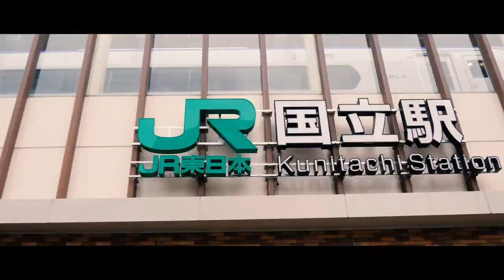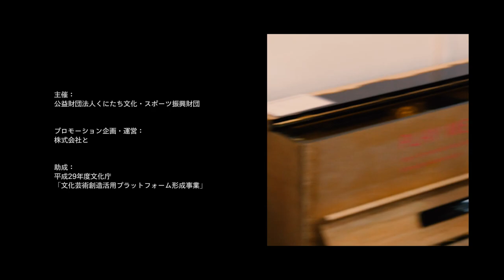MV "Digest of Play Me, I’m Yours Kunitachi 2018"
Play Me, I’m Yours Kunitachi 2018

Project Founder: Luke Jerram
International Project Manager: Sally Reay

●Management Team
理事長　竹内光博
事務局長　高橋一成
館長　松澤純一
プロジェクトマネジメント：島崎要子

●Promotion Team
クリエイティブディレクション：丸山晶崇
総合コーディネート：洪華奈
ウェブデザイン・広報戦略：八崎篤

●Technical Team
清水調律所　清水利夫
秋川楽器　　竹内益司
(株)国立ピアノサービス　野村克将
(有)ムサシ楽器/荻尾賢太・荻尾雄二・荻尾剛・荻尾佳治
(株)イデア・アート　山形俊平

●piano寄贈者
桃井聰子　向井知佳子　西嶋奈美　Mariko Yoshino　宇佐美嘉彦様　    大井陽子　KIYOMI TANIKAWA　南区自治会　（株）国立ピアノサービス

●piano装飾
ノマドアート（企画:成清北斗）　能作淳平　よしいちひろ　国立本店「ほんとまち編集室」　関田孝将　高柳明　すずきらな　フミカ　やまさき薫　鈴木亨/石塚雅哉/新井もも/恒川莉沙

●Kick Off Event
演奏：菊池亮太(Pf)　久道匠人(Pf)　武本和大 (Pf)　小林千夏 (Sax)　川崎　亮 (B)　北井誉人 (Ds)

賛助出演：笠原千熙/杉山綾音/篠田竜伸/篠田修児

音響：横山弘之
生花協力： SAEDECO 長阪雅子 坂元亜里彩

●運営
ピアノクルー：佐藤眞　佐藤由維子　羽田航祐　中島真由美　野﨑祐子　たまぷらねっと（日塔龍也・倉林明彦・小林碧葉・小林葉子）　国立市シルバー人材センター会員

●調律：清水利夫　竹内益司　鴨下ゆかり　荻尾賢太

●撮影：RIKA OZAWA
●映像：松岡 真吾
●演奏：武本和大(Pf)　川崎亮(B)　北井誉人(Ds)
●編曲 : 武本和大
●協力： ブリティッシュ・カウンシル　国立音楽大学　東日本旅客鉃道株式会社八王子支 社　株式会社JR 中央ラインモール　株式会社国立ピアノサービス　夢木香株式 会社　株式会社イデア・アート　むっさ21富士見台名店街商業協同組合　協同組合国立旭通り商店会　スターバックス コーヒー 国立店　(社）国立市シルバー人 材センター　ヤクルト中央研究所

●協賛： 宮地楽器　有限会社ムサシ楽器 清水ピアノ調律所　秋川楽器 くにたちギャラリ ーネットワーク　国立市商工会　国立市観光まちづくり協会　国立市商業協同組 合　東京国立ロータリークラブ　東京国立白うめロータリークラブ　東京国立ラ イオンズクラブ　国際ソロプチミストくにたち　多摩信用金庫　国立商工振興株 式会社　国立せきやビル　村上工業株式会社　株式会社カンテック　株式会社志 村モータース　国立倉庫株式会社　有限会社銀星交通

●後援： 国立市　国立市教育委員会　国立市社会福祉協議会

●Special Thanks to       一橋大学国際課　高尾敏史　能作香奈　国立音楽大学附属高等学校  吉野康弘・山本康夫　東京都文化振興部 吉澤朋子　川上浩　穂満亮祐　姜智潤（カン・ジユン）　(株)TBSテレビ 秌場聖治　読売新聞東京本社 北浦義弘　朝日新聞社 前多健吾

●主催：公益財団法人くにたち文化・スポーツ振興財団
●プロモーション企画・運営：株式会社と
●助成： 平成29年度文化庁「文化芸術創造活用プラットフォーム形成事業」